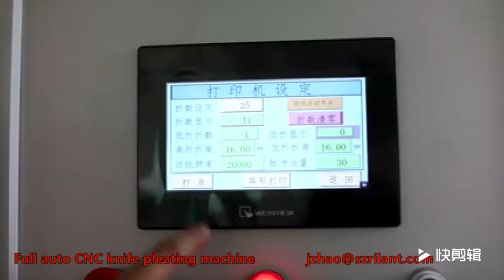Knife paper pleating machine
Full auto knife paper pleating production line
Air filter making machines